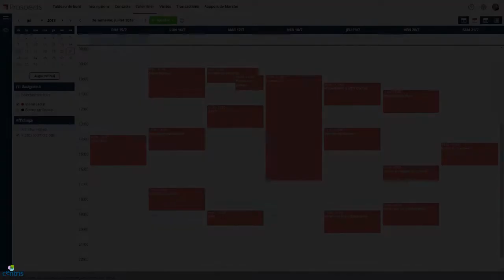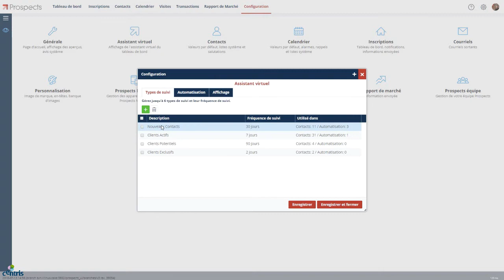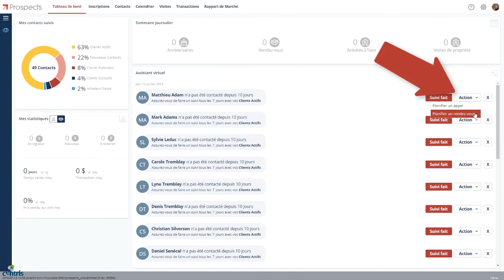Le système de suivi